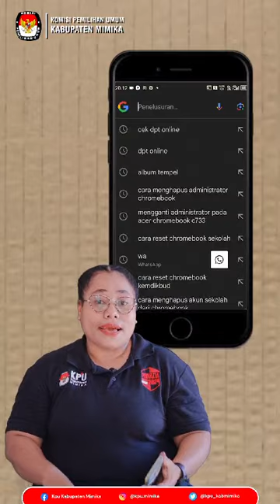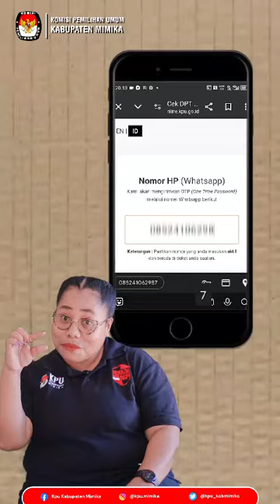Cara Mengecek Data Diri (DPT) sebagai pemilih PILKADA Serentak di tahun 2024 | KPU Mimika